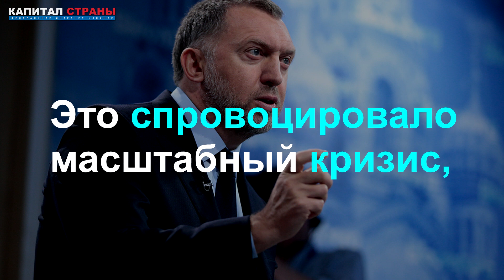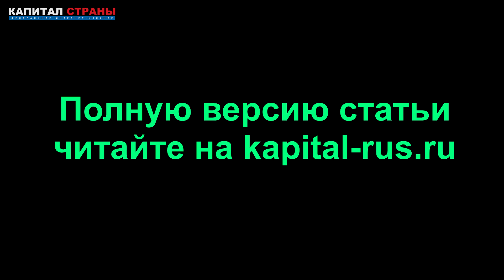Дерипаска предсказал поход Запада на поклон к Китаю из-за банковского кризиса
Финансовая зависимость Запада от Китая неизбежна из-за высоких банковских ставок в США и других странах, считает бизнесмен Олег Дерипаска.